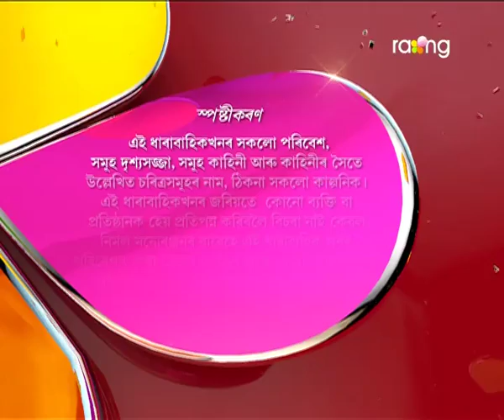Akaxor Thikona Bisari | 4th August | Full Episode | No 94